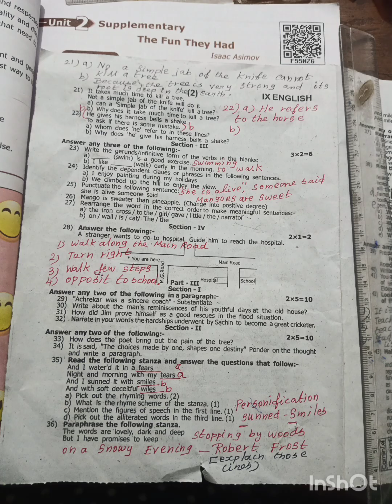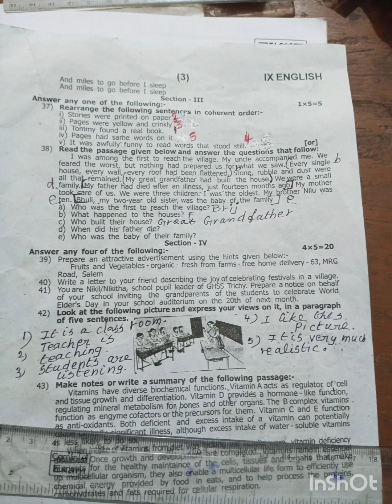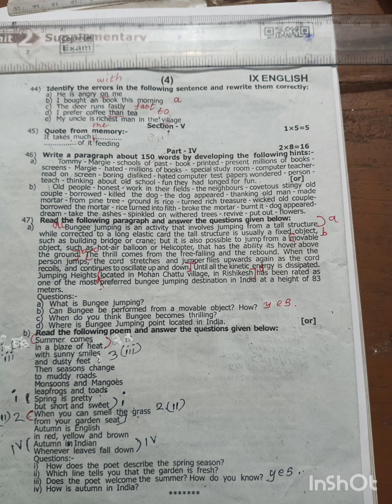9th English quarterly Exam 2024 🔑🔑🔑🔑🔑key answers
9th Quarterly exam key